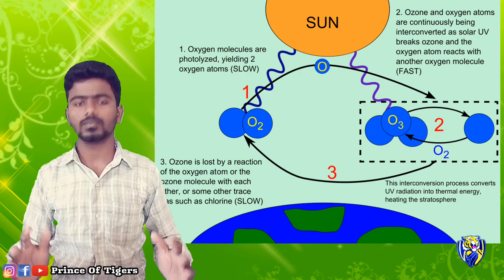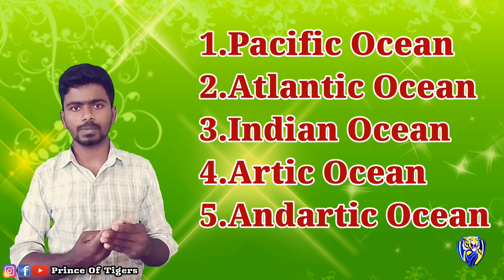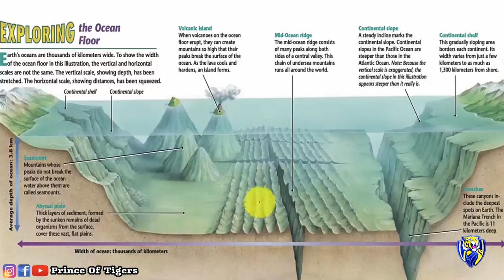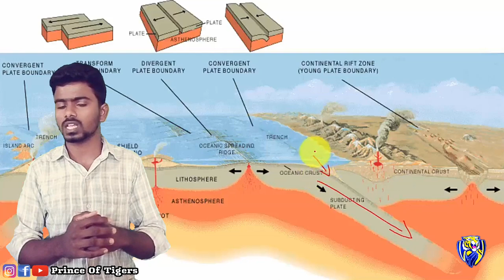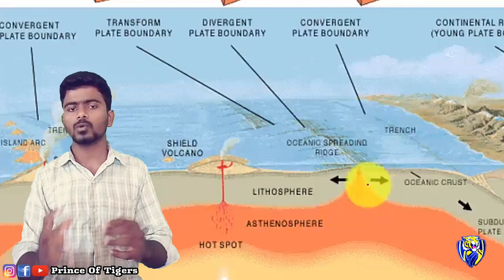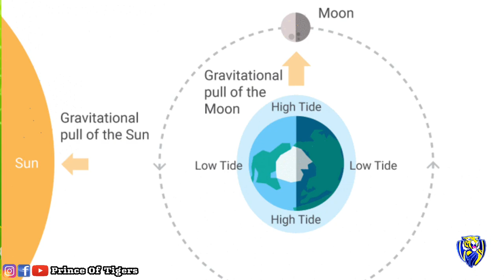What is Hydrosphere? | கடல்நீர் வற்றிவிட்டால் என்ன நடக்கும்? | Tamil | Prince Of Tigers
What is Hydrosphere? | நீர்க்கோளம் | Tamil |  Prince Of Tigers

A hydrosphere is the total amount of water on a planet. The hydrosphere includes water that is on the surface of the planet, underground, and in the air. A planet's hydrosphere can be liquid, vapor, or ice. On Earth, liquid water exists on the surface in the form of oceans, lakes and rivers.

உங்களுக்கு எது போன்ற வீடியோகள் வேண்டும் கமெண்ட் - ல் குறிப்பிடவும். மேலும் பல விடியோவுக்கு சப்ஸகிரைப் செய்யுங்கள் நன்றி ..